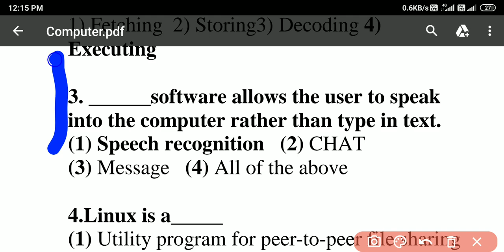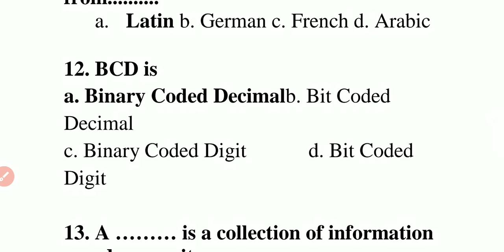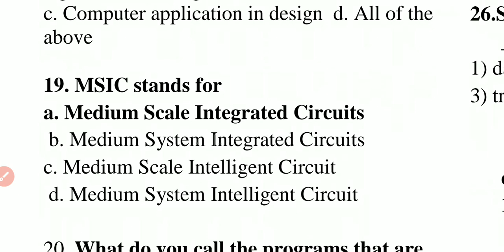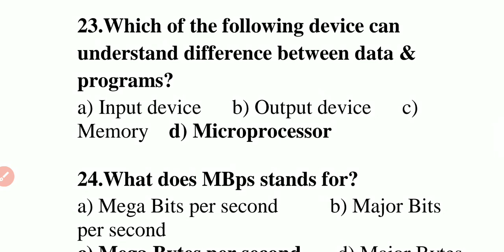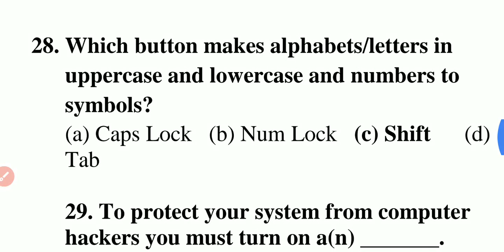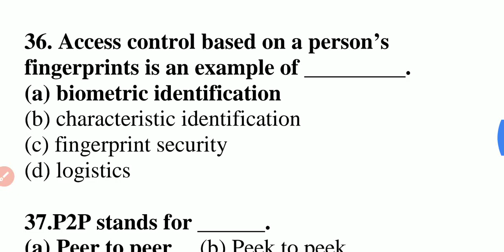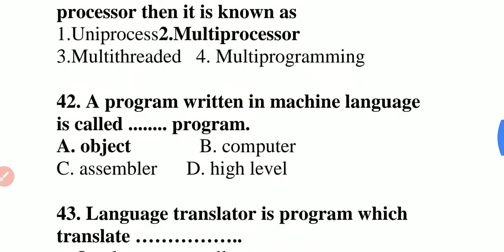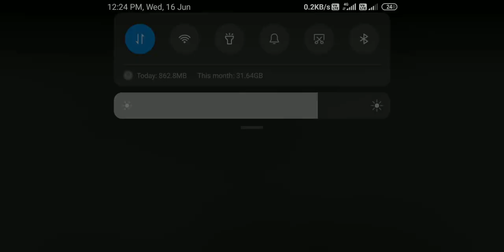Part -2 Computer MCQ || Top Next 50 Mcqs || Punjab Patwari / Naib Tehsildar / Jail Warder / bank